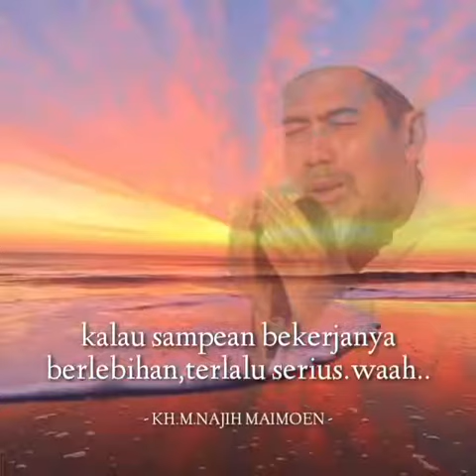Pesan kyai Maimoen